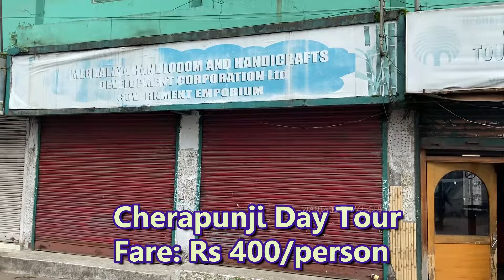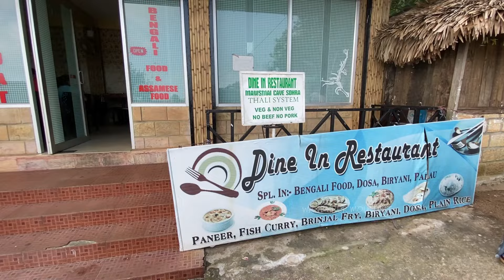Cherrapunji Day Tour by MTDC bus from Shillong | Meghalaya Ep 3 | Wanderer Mousumi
This tour is conducted by Meghalaya Tourism Development Corporation.

Address of booking Office:
MEGHALAYA TOURIST INFORMATION CENTRE
Jail Road, Opposite MTC bus stand, Police Bazar, Shillong, Meghalaya 793001.

Cherrapunji Day Tour itinerary:
Timing: Departure - 8:30AM      Return - 6:00 PM.
Cost: Rs400

Places to cover:
1. Mawkdok Vally View Point
2. Wahkaba Water Falls
3. Ramakrishna Mission Cherapunji
4. Nohkalikai Water Falls
5. Seven Sisters Falls
6. Mawsmai Cave (Lunch Break)
7. Eco Park

Other conducted tour by MTDC
1. Shillong
2. Mawlynnong & Dawki
3. Mawsynram
4. Nartiang

NB: Online booking not available. Booking is only done at the Tourist Infomation Centre. Advance booking available.